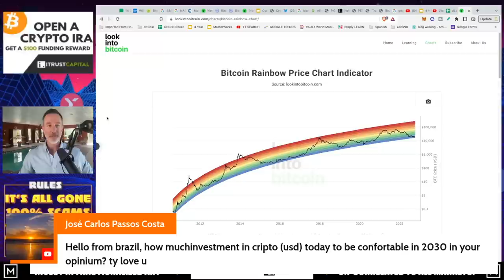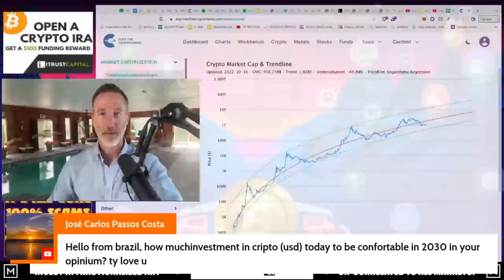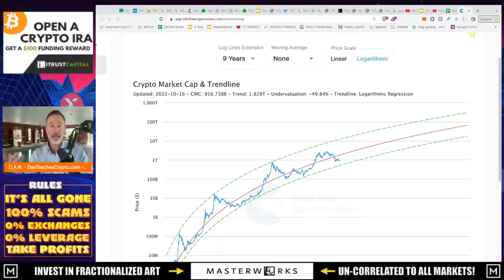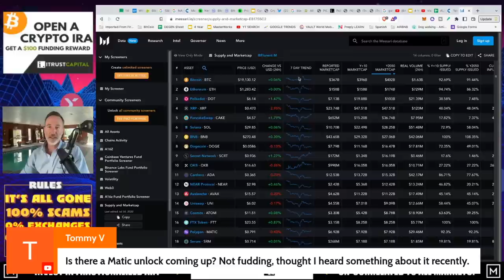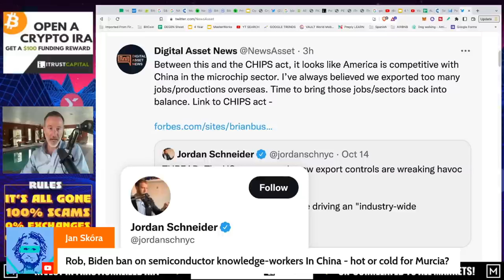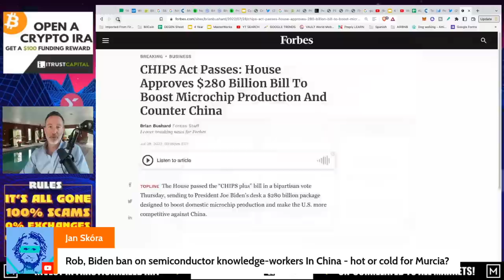Q&A (AFTER LIVE STREAM) - "THE CASE FOR THE CRYPTO BULLS (WAS I WRONG?)"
●▬▬▬▬▬▬CELSIUS/VOYAGER TIMELINE▬▬▬▬▬▬▬●

●▬▬▬▬▬▬CRYPTO ESSENTIALS▬▬▬▬▬▬▬●

●▬▬▬▬▬▬▬▬FOLLOW D.A.N.▬▬▬▬▬▬▬▬▬▬●

●▬▬▬▬▬▬▬▬STRATEGIES▬▬▬▬▬▬▬▬▬●

●▬▬▬▬▬RECOMMENDATIONS▬▬▬▬▬●